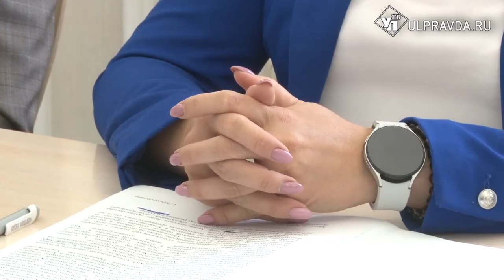Родник, дорожки и остановки. С какими проблемами ульяновцы обратились к губернатору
Глава региона провел личный прием граждан. Жители Ульяновской области обращались как с адресной помощью, так и от лица жителей целых населенных пунктов. Какие вопросы удалось решить – в нашем репортаже.